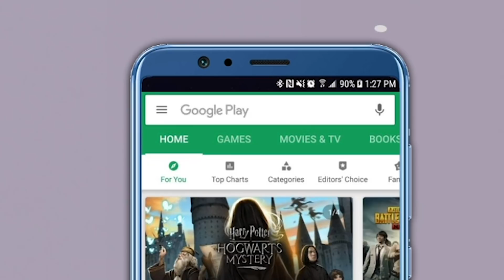"राणे २२ वर्षं 'पुन्हा येईन'ची वाट बघतायत,फडणवीस २५ वर्षे बघतील",राष्ट्रवादीने डिवचलं | Sharad Pawar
“नारायण राणे मुख्यमंत्री बनण्याची स्वप्न गेली २२ वर्षं बघत आहेत. परंतु फासा काही फिरवता आला नाही आणि मुख्यमंत्री होता आले नाही. आता त्यांच्या जोडीला देवेंद्र फडणवीस आले आहेत. त्यांनाही मुख्यमंत्री पदाची स्वप्न पडत आहेत. मात्र ‘मी पुन्हा येईन’ म्हणणार्‍या फडणवीसांच्या स्वप्नाला अजून २५ वर्ष लागतील.” असा टोला राष्ट्रवादी काँग्रेसचे राष्ट्रीय प्रवक्ते आणि अल्पसंख्याक मंत्री नवाब मलिक यांनी लगावला आहे.